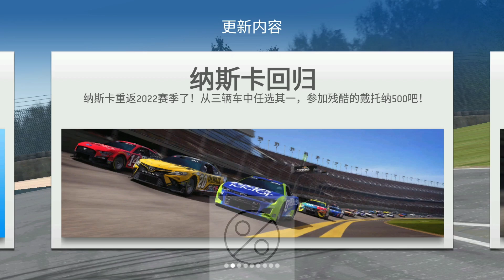RR3 Update v10.8 review